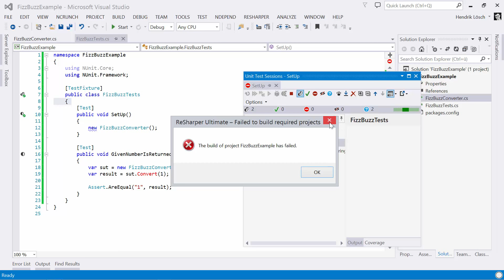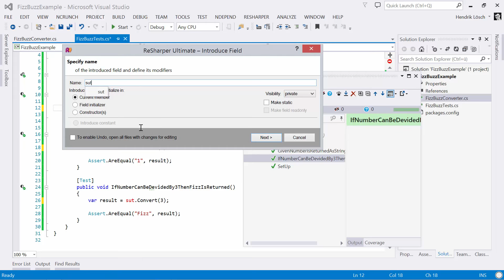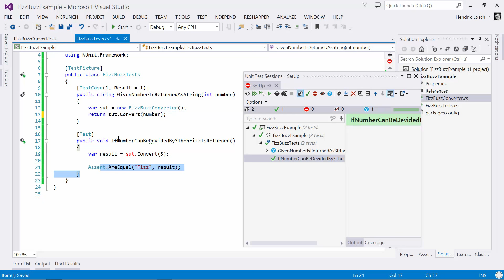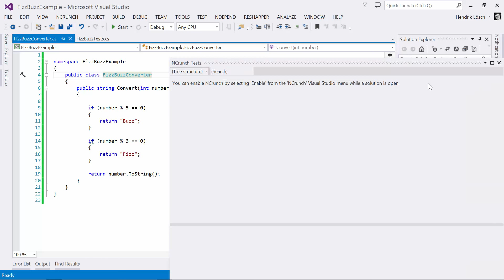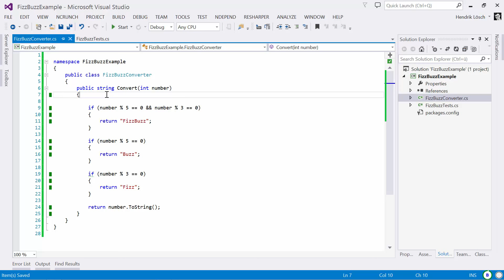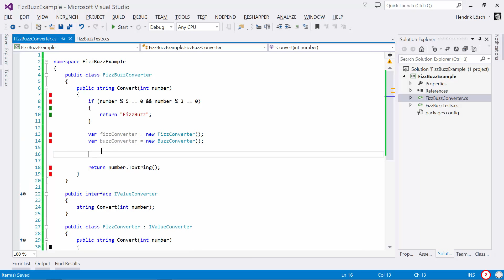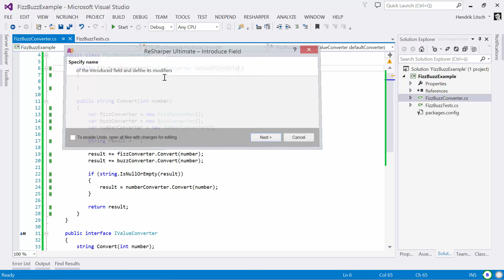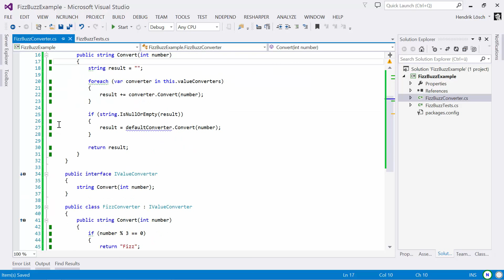Test Driven Development am Beispiel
In diesem Video sehen Sie, wie schnell man testdriven arbeiten kann. Dank der so erreichten Testabdeckung ist es erst möglich den eigentlichen Quellcode zu refaktorisieren ohne Fehler fürchten zu müssen.

Durch den erfolgreichen Übergang in die Carl Zeiss Digital Innovation wird dieser YouTube Kanal nicht weiter von der Saxonia Systems AG bespielt. zu finden sein.